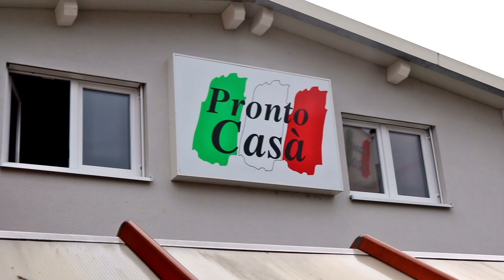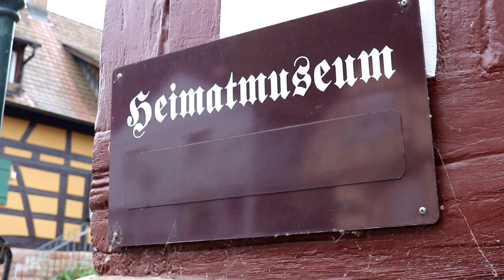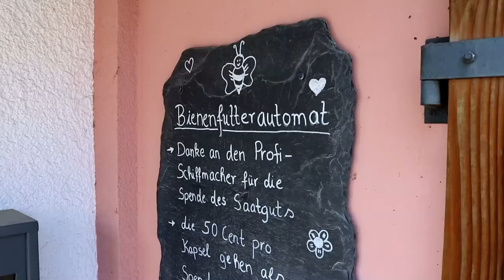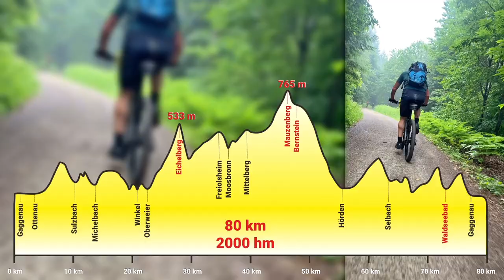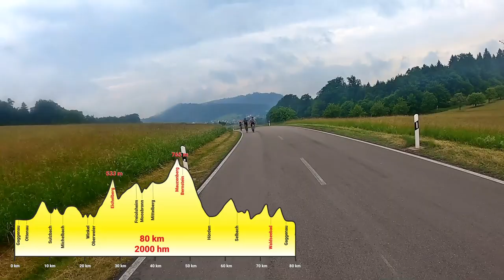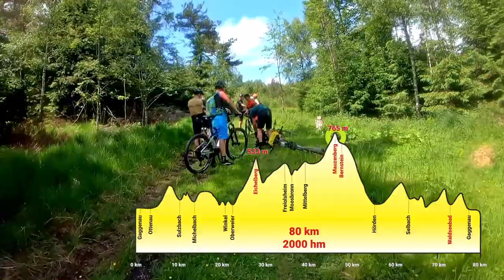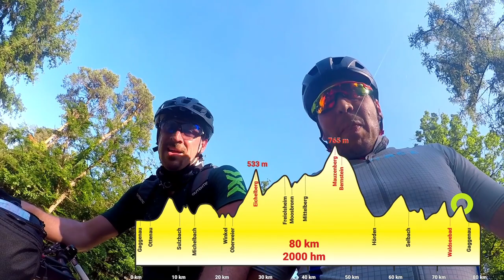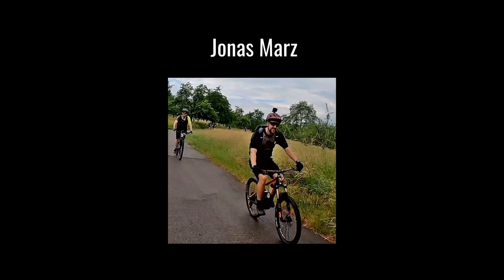MTB - Tour - Gaggenau XXL - Murgtal - Schwarzwald - 2000 hm - 80 km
Tour rund um Gaggenau durch alle Stadtteile an allen Sehenswürdigkeiten vorbei mit grandiosen Ausblicken auf das untere Murgtal und die Rheinebene